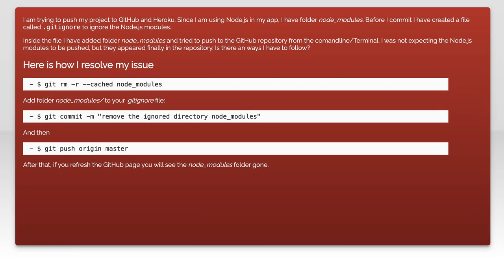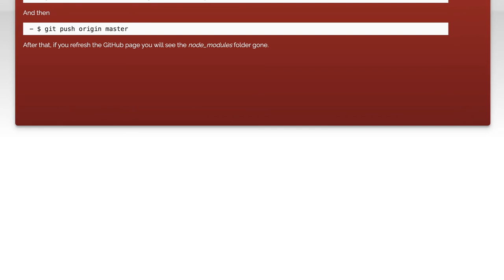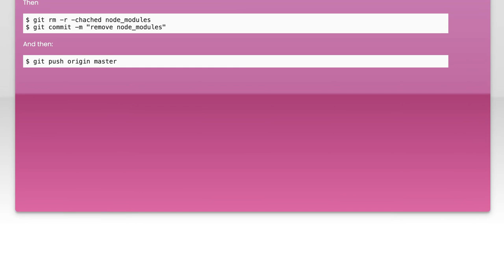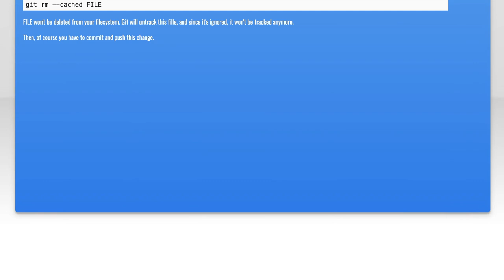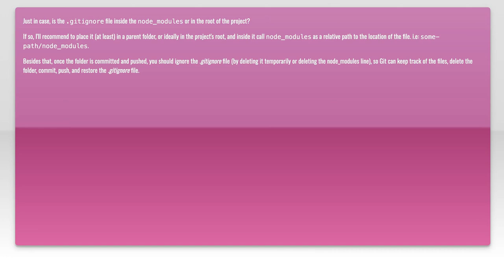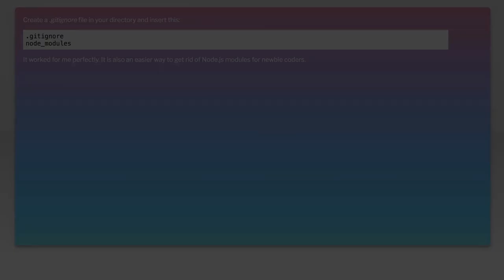How to Push Node.js Modules to GitHub: A Step-by-Step Guide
In this video, we’ll walk you through the essential steps to push your Node.js modules to GitHub, ensuring your code is easily accessible and shareable. Whether you're a beginner looking to showcase your projects or an experienced developer wanting to collaborate with others, this step-by-step guide will provide you with the tools and knowledge you need to effectively manage your Node.js modules on GitHub. Join us as we simplify the process and help you take your coding skills to the next level!

Today's Topic: How to Push Node.js Modules to GitHub: A Step-by-Step Guide

Related to: node.js, github, pushnode.jsmodules, step-by-stepguide,